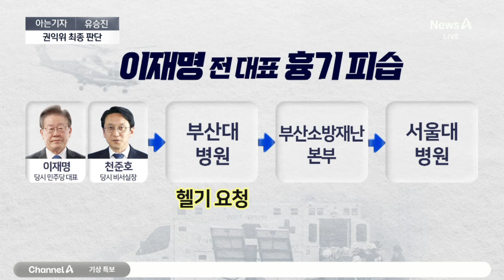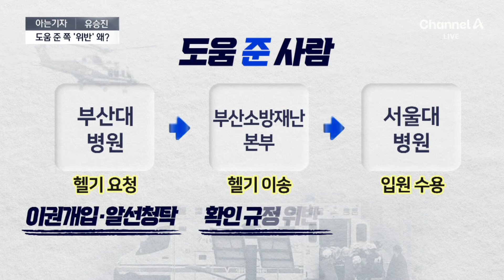[아는기자]헬기 이송 도움 준 쪽 ‘위반’ 판단 이유는? | 뉴스A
[아는기자]헬기 이송 도움 준 쪽 ‘위반’ 판단 이유는?

아는 기자, 아자 정책사회부 유승진 기자 나와있습니다.

[질문1]유 기자, 이번 권익위 결정은 특혜를 준 쪽은 있는데 특혜를 받은 사람은 없다 이렇게 받아들이는 시청자도 있을 것 같은데 어떤가요?

[질문2] 도움을 받은 사람은 종결 처리라, 왜 그런 건가요?

[질문3] 그러면 도움을 준 병원, 소방 관계자 4~5명은 왜 문제가 되는거에요?

[질문4] 민주당은 뭐라고 해요?

[질문5] 어쨌든 권익위가 애매한 결론을 낸 것 같아요. 그래서 이 전 대표, 특혜가 있었다는 건가요?

〈평일〉
08시 00분 라디오쇼 정치시그널 (유튜브 라이브)
08시 50분 김진의 돌직구 쇼
10시 20분 김진의 더라방 (유튜브 라이브)
12시 00분 뉴스A 라이브
15시 50분 강력한 4팀
17시 20분 뉴스TOP10
19시 00분 뉴스A

〈주말〉
12시 00분 토요랭킹쇼·뉴스A 라이브
17시 40분 뉴스TOP10
19시 00분 뉴스A